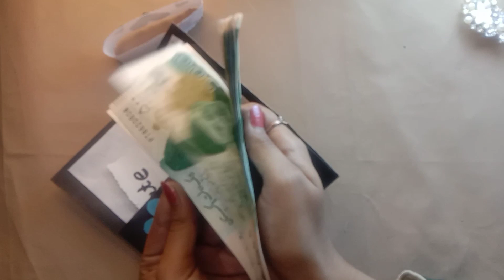Eid gift ideas || How to make eidi envelope || Eidi treat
Friends you will see the best and unique arts and crafts videos on this channel. Its my priority to make my videos simple so you can make them with ease.

                  I hope you'll like my videos which I made with lots of efforts. I will always try to teach you something unique with my new ideas.
THANKS!